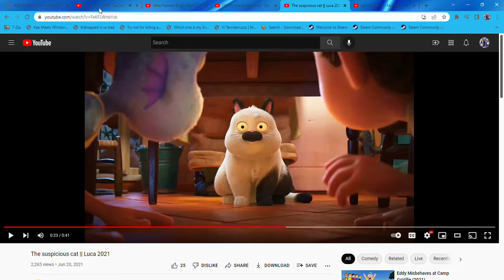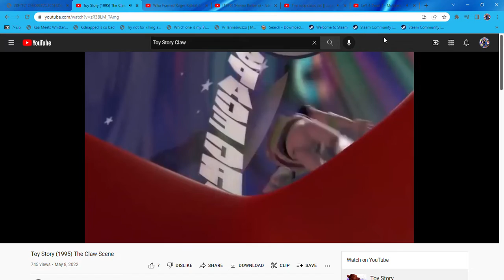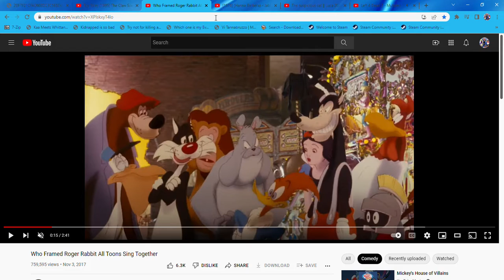Not this hell for Woody, Buzz, Machiavelli and Aliens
What an such a idiot!